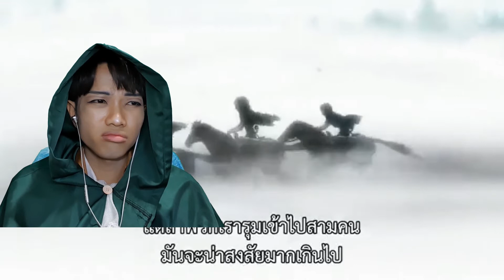[Thai-Reaction] Attack On Titan OVA "No Regrets" ภาครุ่งอรุณของรีไว Part 2 | Overloadคนอย่างล้น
[Thai-Reaction] Attack On Titan OVA No Regrets ภาครุ่งอรุณของรีไว Part 2

มาถึงตอนสุดท้ายของภาค No Regrets ภาครุ่งอรุณของรีไว
บอกเลยว่า สั่นสะเทือนอารมณ์แบบสุดๆ ชื่นชมนักพากย์เลยจริงๆครับ
ฝากติดตามคลิปภาคพิเศษนี้ด้วยนะครับ

ขอบคุณทุกๆยอดวิว ทุกการติดตามที่เข้ามาดูเข้ามาเป็นกำลังใจกัน ทุกวิว ทุกคอมเมนต์เป็นกำลังใจดีๆ ให้เรามาก หากมีอะไรขาดตก หรือผิดพลาดอะไรไป ก็คอมเมนต์มาติชมกันได้อีกนะครับ

 進撃の巨人 the final season
attack on titan season 4 opening
attack on titan season 4 opening song
attack on titan season 4 opening full
attack on titan season 4 op
attack on titan the final season
attack on titan OVA no regrets
attack on titan the final season op
attack on titan the final season opening
shingeki no kyojin season 4 op
shingeki no kyojin the final season
shingeki no kyojin the final season opening
進撃の巨人 the final season op
進撃の巨人 season4 op
進撃の巨人